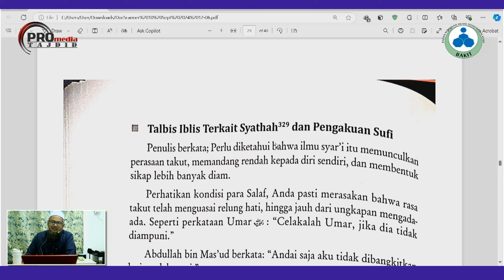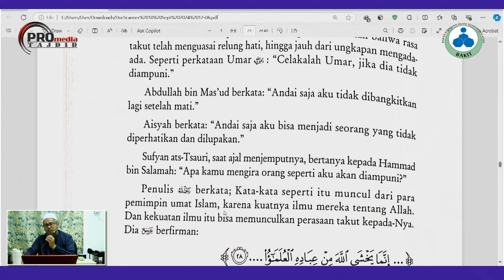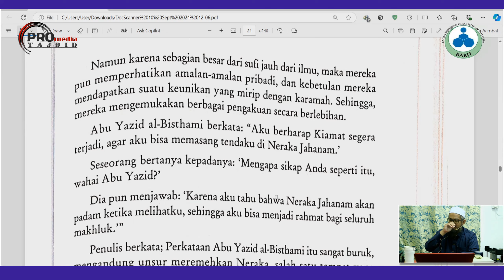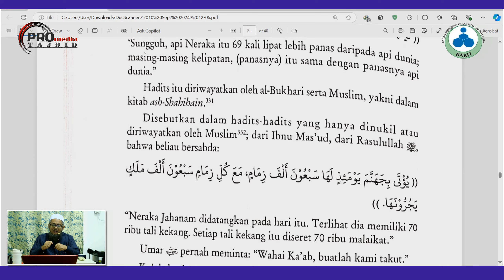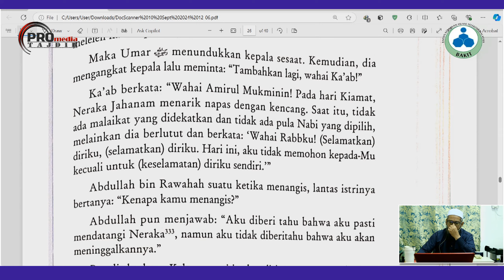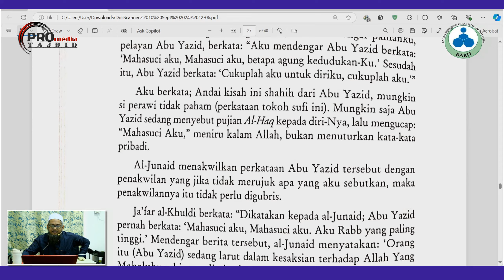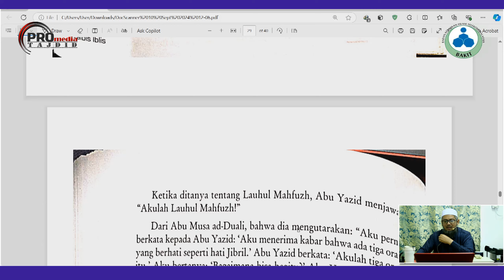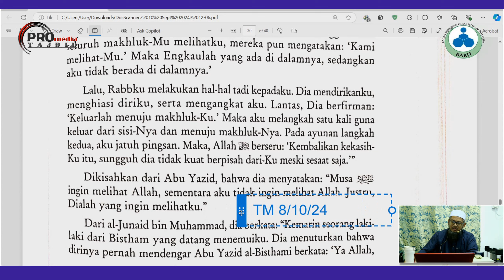08-10-2024 Ustaz Ahmad Hasyimi : Syarah Talbis Iblis Terhadap Golongan Sufi Mengenai Syathah